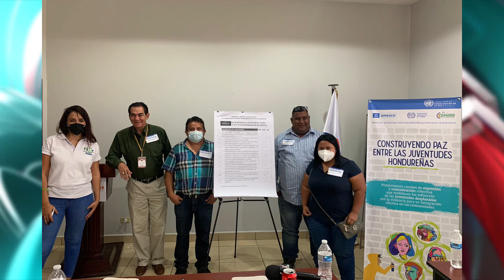Proyecto Juventudes desplazadas por la violencia en Honduras.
09/08/2022